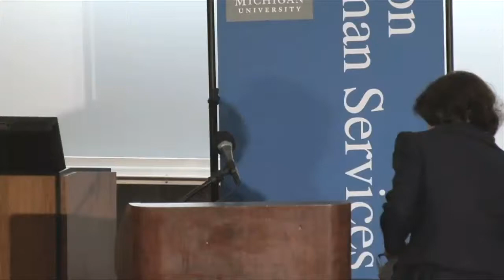Jeanne Allen Keynote Address - CMU Gov. John Engler Center for Charter Schools Dedication Ceremony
CER Founder Jeanne Allen keynotes dedication ceremony for newly named Governor John Engler Center for Charter Schools. May 2012